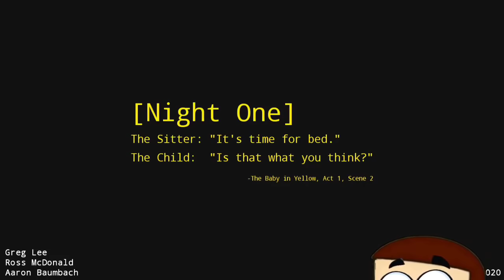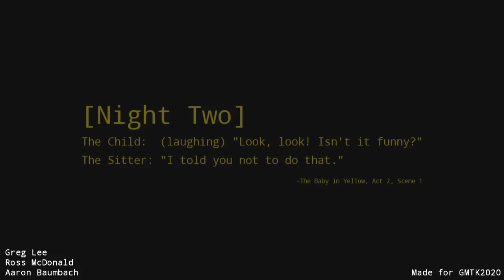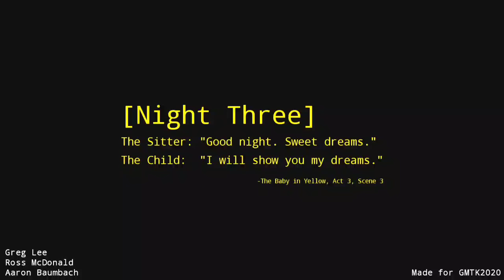Baby in Yellow Scary Story - Android Game | Shiva and Kanzo Gameplay